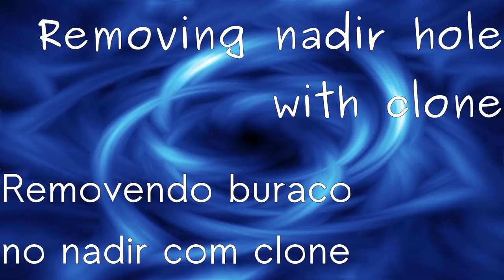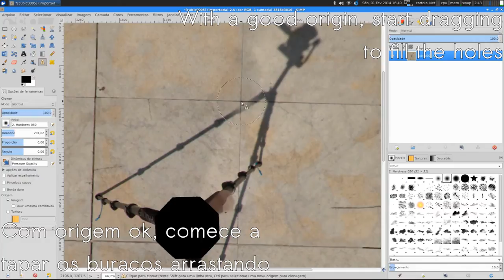Fotografia panorâmica 360° - como cobrir o nadir / How to cover nadir with clone tool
Tutorial on how to cover the nadir hole left by the tripod in a full sphere immersive panoramic photography by using the clone tool of any advanced image editor in the cubic format.
Tutorial sobre como cobrir o buraco deixado no nadir pelo tripé em uma fotografia imersiva da esfera visual completa usando a ferramenta clone de um editor de imagens avançado.